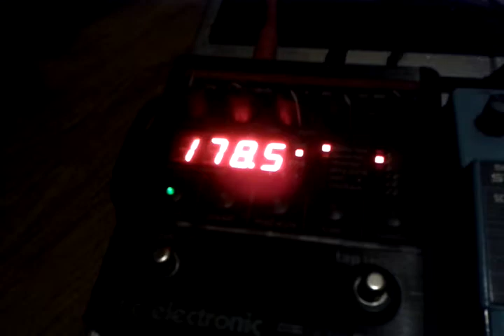Anamanaguchi - Shrine Bros. (Playalong)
It's not perfect, but its a start. I'm still a little foggy on the lead parts as you can clearly hear/see. What a fun track to play though, holy hell. It was a blast learning to play this.

As it is very late (early?) i don't have a transcription ready at the moment but I will.

For the gear heads:

Epiphone Les Paul Standard
Boss PS-2
Menatone None More Black
TC Electronic Nova Delay
Vox AC30

There are other pedals in the chain, but i didn't use them.